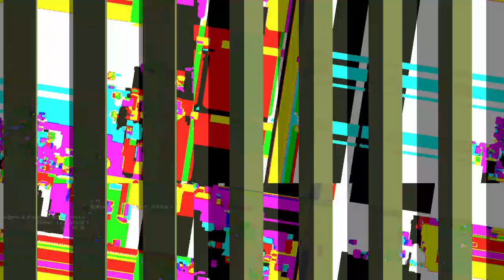[EPILEPSY WARNING] Movie 23 04 22 09h46m29s *Photosensitivity Warning*